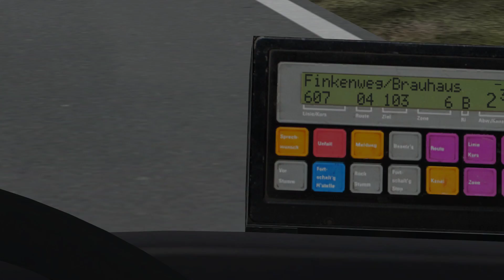OMSI 2 | #162 | Potsdam | Ein Ladebildschirm kommt selten allein! | 607 → Ferch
Diesmal sind wir mit dem James unterwegs in Potsdam. Eine Runde begleitet von gaaanz vielen Ladebildschirmen. Seid froh, dass ihr die nicht sehen könnt... Trotzdem hatten wir eine lustige Fahrt. :-) Viel Spaß!

▼▼▼▼ MEHR INFORMATIONEN - AUFKLAPPEN NICHT VERGESSEN ▼▼▼▼

Ein kommentiertes Gameplay im OMSI 2.

► Informationen zum Spiel:
 - Titel: OMSI 2
 - Genre: Simulation
 - Entwickler: MR-Software GbR
 - Publisher: Aerosoft GmbH
 - Veröffentlichung: 11. Dez. 2013

► Weitere Informationen:
Wer hier bitter ernste Videos sucht, den muss ich leider enttäuschen. Vorrangig geht es hier um den Spielspaß.